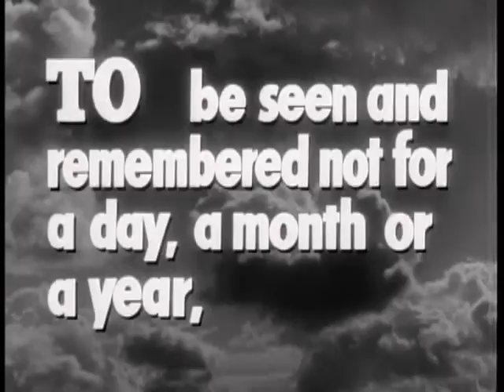From Here To Eternity Trailer